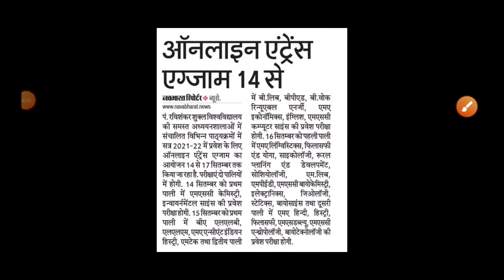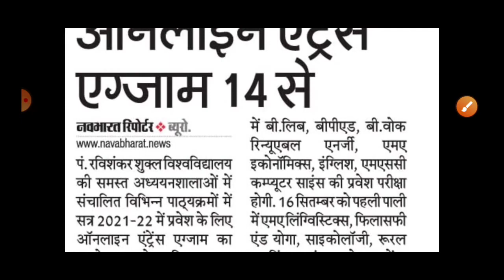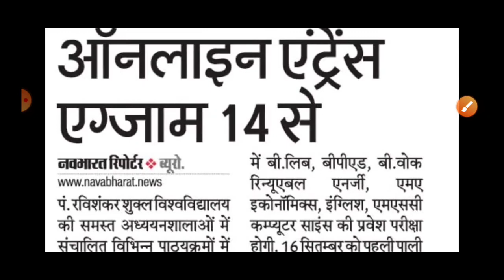Entrance_Exam रविवि में एडमिसन हेतु 14 से एंट्रेंस परीक्षा होगी, जानिए कब कौन से परीक्षा होगी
jese hi notification milta h link isi me provide kr di jaegi